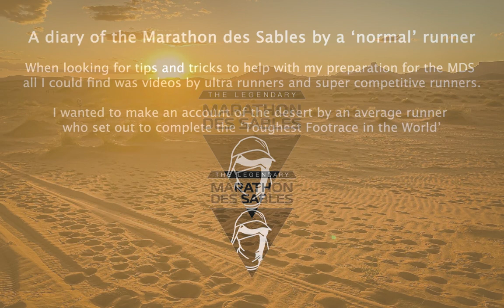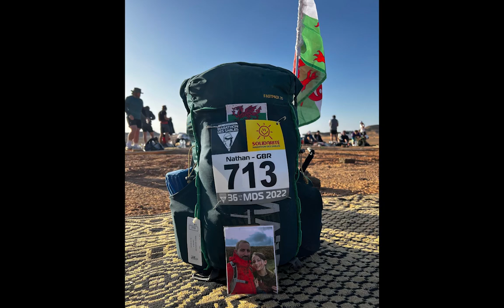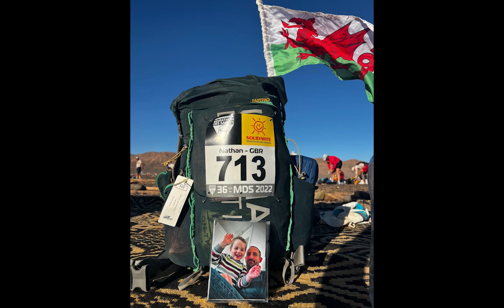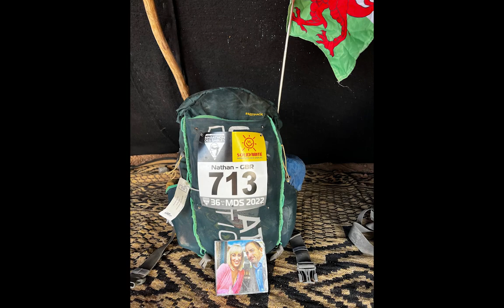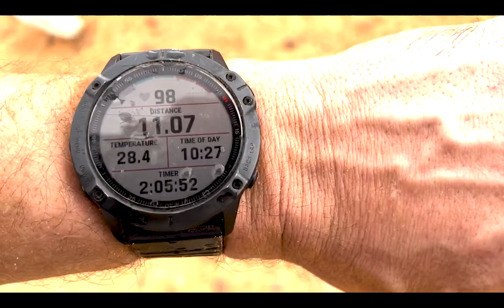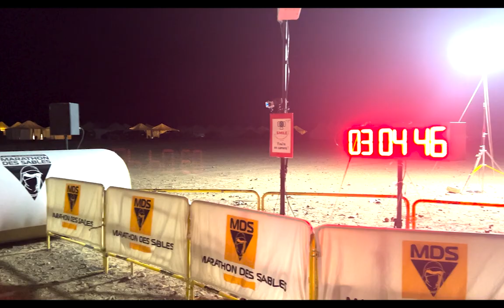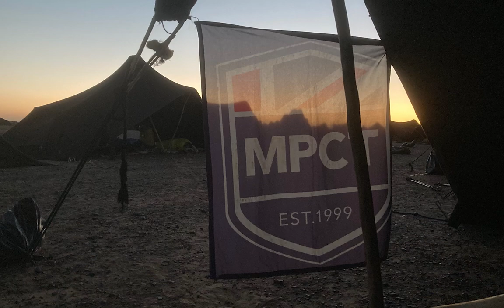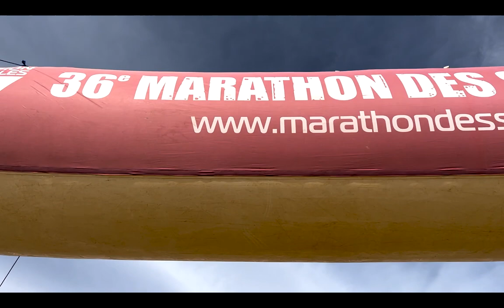Marathon des Sables 2022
In my preparation for the Marathon des Sables I looked for tips on YouTube but all I found was advice from and accounts of the desert by ultra runners and athletes. I wanted to make a video diary of what the MDS is like for the normal runner.

We were supposed to run the 2020 edition but COVID put an end to that one and the following year but we finally got to the desert in 2022.